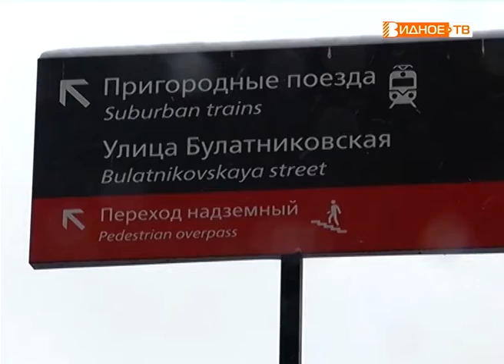"Донбасский конфликт" - решение вопроса реконструкции пешеходного моста через улицу Донбасскую